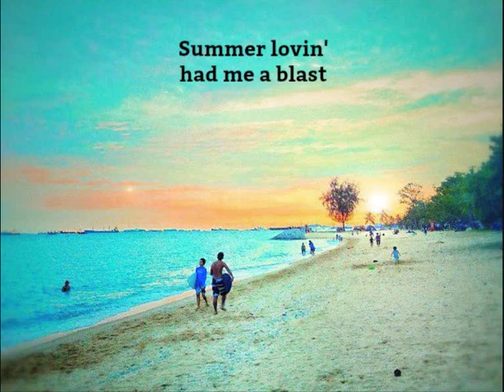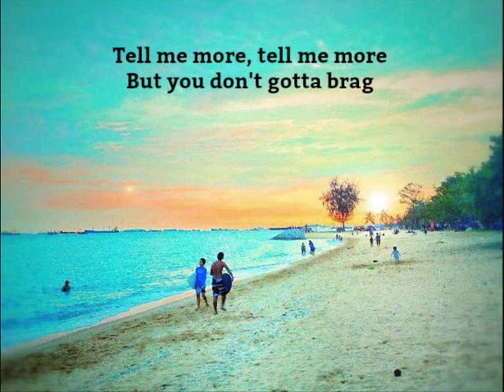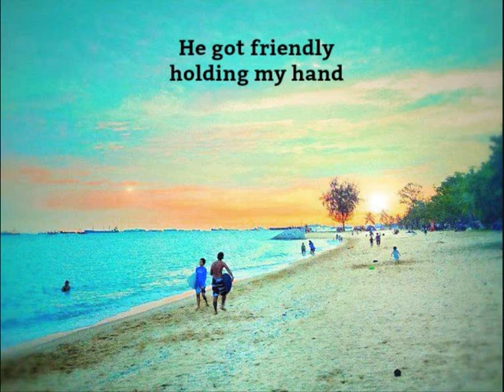Summer Nights (Lyrics) - Grease